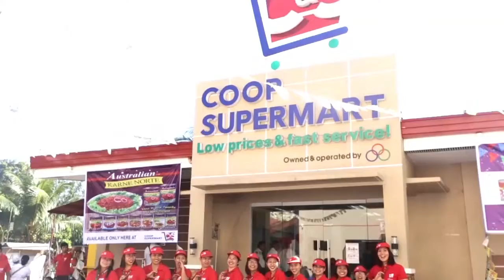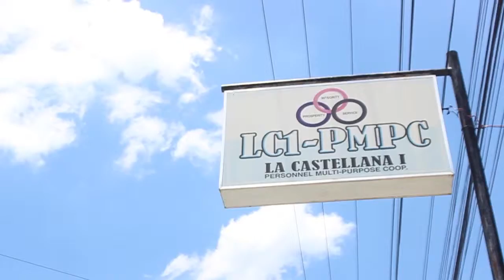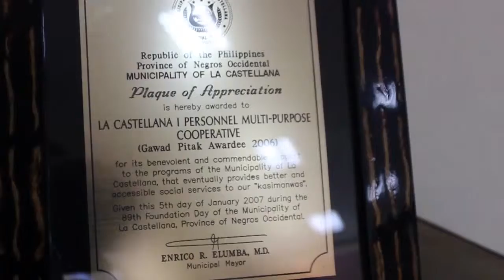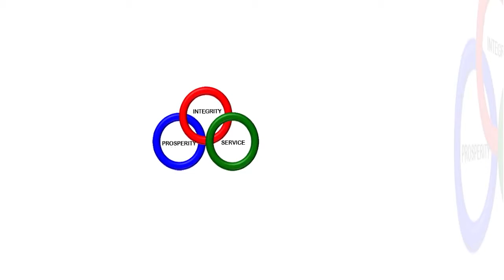LC1PMPC Coop Center Inauguration Highlights 2019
La Castellana I Personnel MPC had a dream. It started small and then, with the passage of time, the dream grew. With its vision & mission firmly established, the cooperative took bold steps along challenging avenues & gained great success. The five (5) consecutive Gawad PITAK awards & strings of Plaques of Recognition & Merit are testaments to this success.

-La Castellana I Personnel MPC

MCDIGITAL PRODUCTIONS